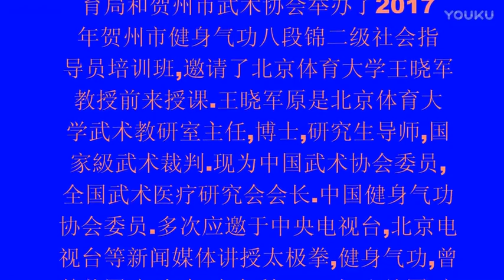Professor Wang XiaoJun Pat/Slap Exercise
Professor Wang XiaoJun - Beijing Sport University
Pat and Slap Exercise for the ultimate in health and wellbeing -
1)  Double hands pat Huantiao point (GB30)
2) Double hands pat Fengshi point (GB31)
3) Double hands pat Xuehai point (SP10)
4) Double hands pat Heding Point (add Point)
5) Taking turns to pat Jianjing point (GB21)
6) Taking turns pat both armpits
7) Heel kick Changquang point (Governing Vessel 1)
8) Golden rooster stands with one leg
9) Heel kick Xiaohai point (SI8)
10) Lifting knee and reaching foot

Try and practice this once a day if you can!!